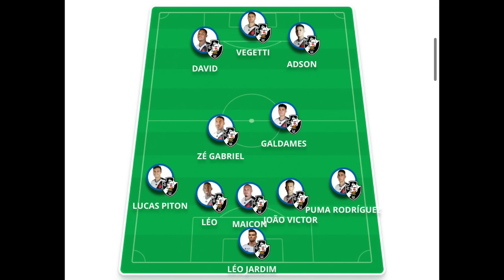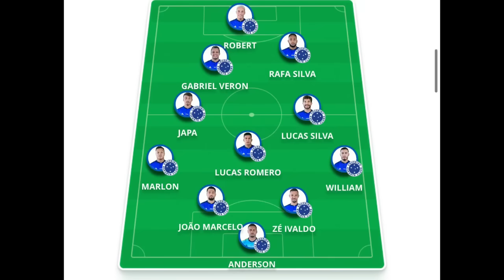AVANÇOU: VASCO ESTÁ MUITO PERTO DE FECHAR COM COUTINHO E SOUZA | PEDRINHO CONFIRMA REUNIÃO! PRÉ-JOGO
Acesse o site da KTO e use o cupom MDG20 pra ganhar 20% de bônus no seu 1º depósito.